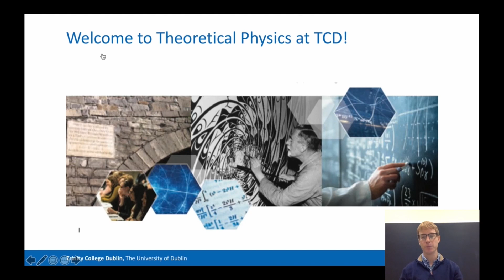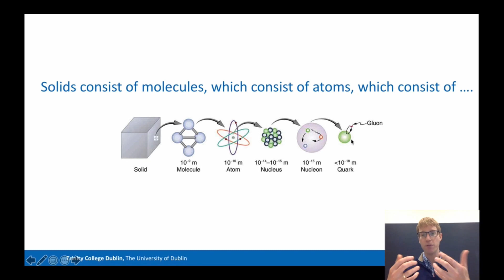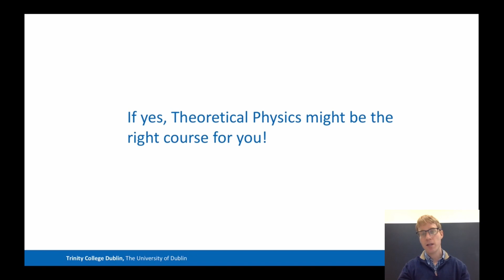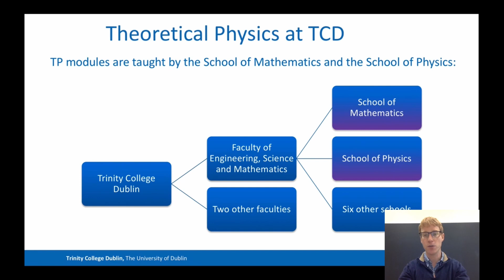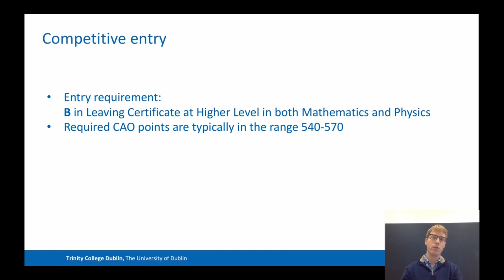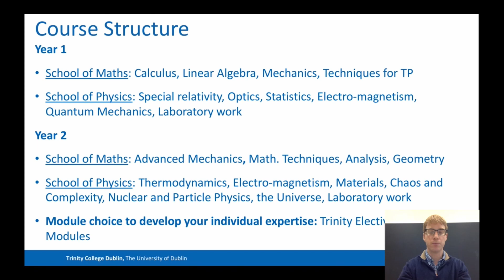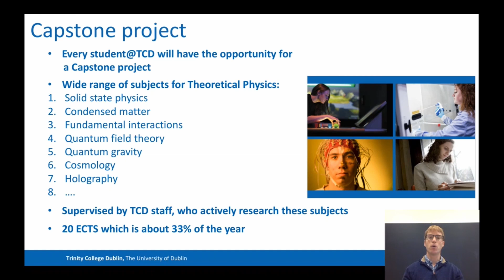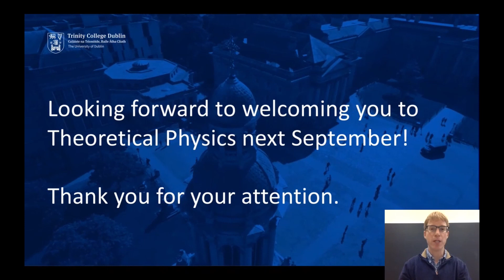Study Theoretical Physics at Trinity College Dublin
This is a presentation by Jan Manschot giving an outline of the Theoretical Physics course in Trinity College. Theoretical physics explores the natural world at its most fundamental level, using mathematical theories guided by experimental investigation. Trinity provides a course which ranges widely across physics and mathematics. Its graduates are in demand for their technical skills and versatility.